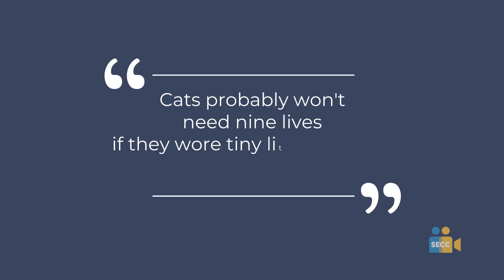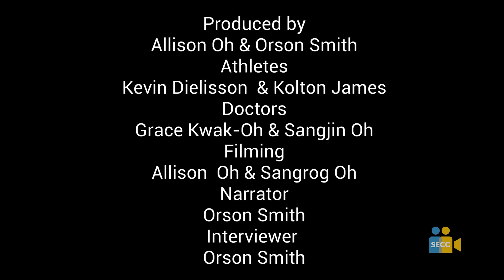SEVA 2023: Documentary 4-6 Honorable Mention: Helmets Come First!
Documentary 4-6 Honorable Mention: Helmets Come First! by Allison & Orson from Del Paso Manor Elementary School